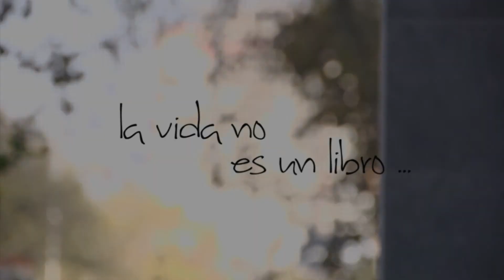Trailer La vida no es un libro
Tráiler Cortometraje La vida no es un libro

Dirigida por Felipe Peña
Producida por Alexis Barriga
Dirección de fotografía Juan Pablo Cornejo
Dirección de Arte Pia Padilla
Makeup Catalina Avalos

Cast

Rodrigo Pilgrim
Alejandra Araya
José Luis Cáceres-Dupré
Estefanía Barbé

BLACKMEDIA PROJECT